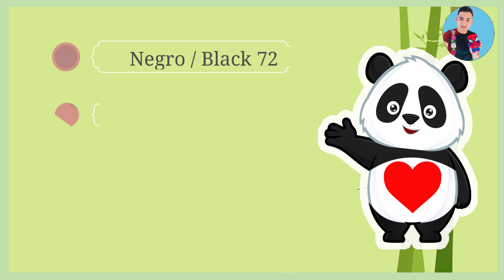Cómo Hacer Un Panda en Origami 3D - Tutorial Fácil - Bethoz Camacho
para realizar las piezas visia mi primer video :
gracias por tanto ♥  espero seguir mejorando y continuar con los videos.